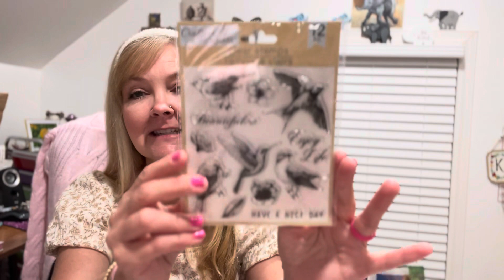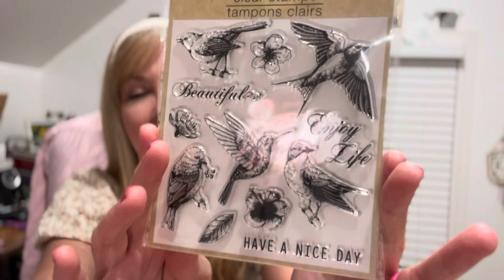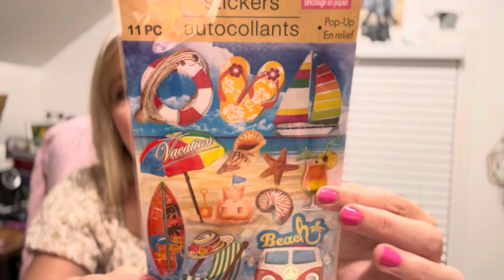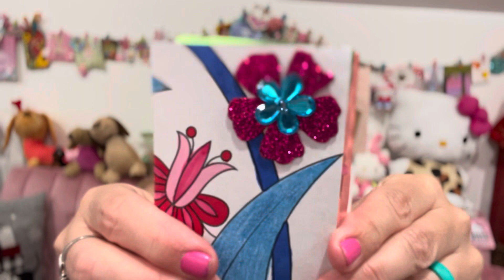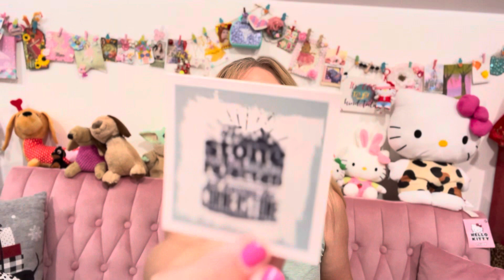SWEET FRIEND MAIL